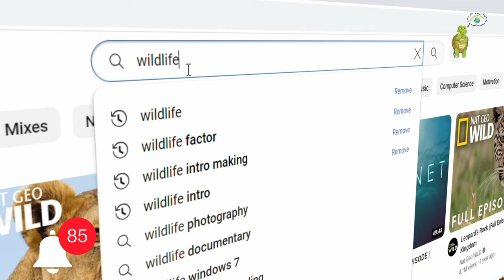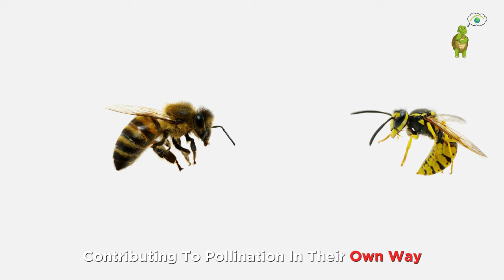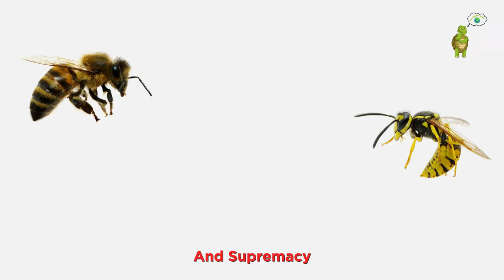Bee vs Wasp Showdown: Who Rules the Insect Kingdom?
In this video: Bee vs Wasp Showdown: Who Rules the Insect Kingdom? Understanding the Feud Between These Flying Insects

In the intricate tapestry of the insect kingdom, two remarkable creatures stand out as aerial champions — the industrious bee and the formidable wasp. Each equipped with a set of unique skills and behaviors, these winged marvels engage in a perpetual showdown, vying for dominance in the natural world.

Bees, often hailed as nature's pollinators, play a crucial role in sustaining ecosystems by facilitating the reproduction of flowering plants. With a gentle demeanor, bees diligently collect nectar, inadvertently transferring pollen from one blossom to another. Their cooperative hive structures and intricate communication through dance have fascinated scientists and nature enthusiasts alike.

On the opposing side, wasps present a contrasting image. Armed with stingers that pack a powerful punch, wasps are predators rather than pollinators. Their sleek, often vibrant bodies are designed for speed and precision in hunting down other insects. Unlike the communal nature of bees, wasps are more solitary, building nests that serve as fortresses for their queens and offspring.

The battleground for this insect rivalry extends across gardens, meadows, and forests, where resources like nectar and territory become contested prizes. As temperatures rise and flowers bloom, the air is filled with the hum of bees and the ominous buzz of wasps, setting the stage for their annual clash.

While bees contribute to the circle of life through pollination and honey production, wasps function as nature's pest control, preying on insects that might otherwise harm crops. The dynamic relationship between these two species is a delicate balance that underscores the interconnectedness of the natural world.

In the end, the question of who rules the insect kingdom remains unanswered, as both bees and wasps play vital roles in maintaining ecological equilibrium. Perhaps, instead of a clear winner, the true marvel lies in the symbiotic dance of these creatures, each contributing in its unique way to the intricate web of life on Earth. As we observe this perpetual showdown, we gain a deeper appreciation for the diversity and complexity of the insect realm, where both bees and wasps hold their own distinct places in the grand tapestry of nature.